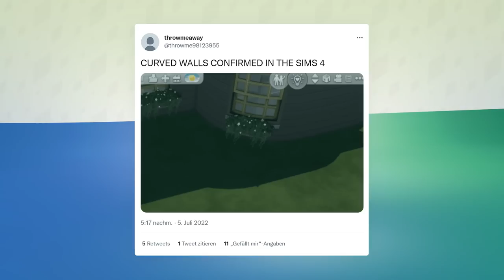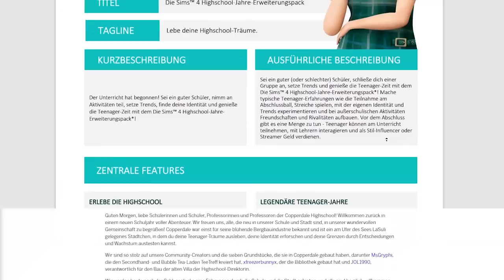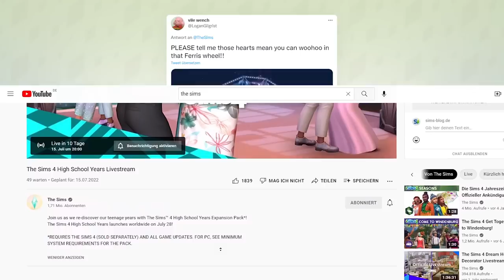RUNDE Wände & neue Highschool-Jahre-Details! | Short-News | sims-blog.de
Gibt es erstmals runde Wände in einem Die Sims-Teil? Das und mehr Details zur neuen Erweiterung klären wir in diesem News-Video.